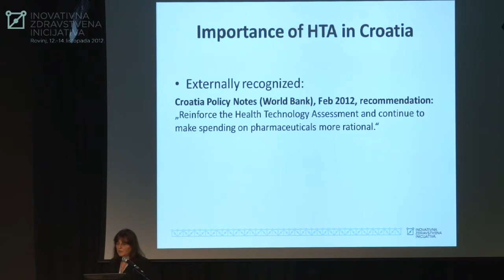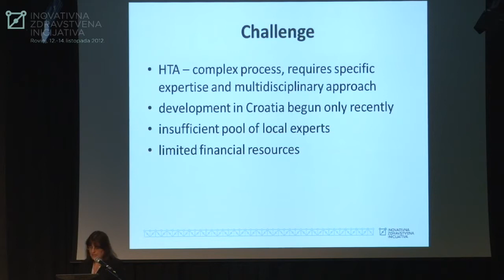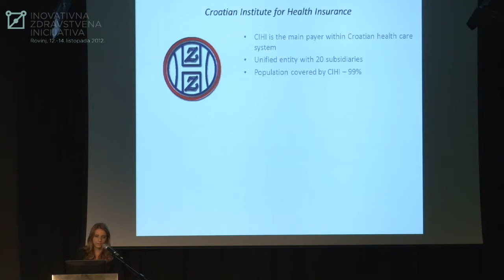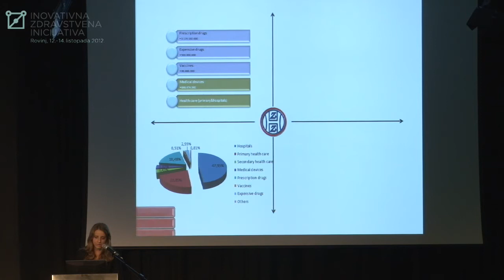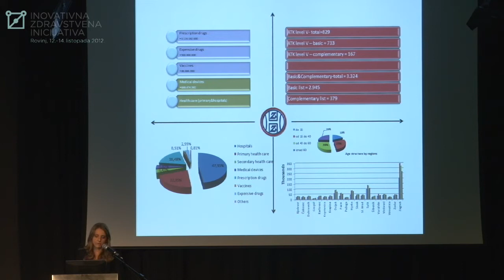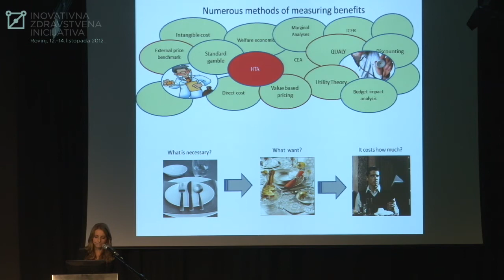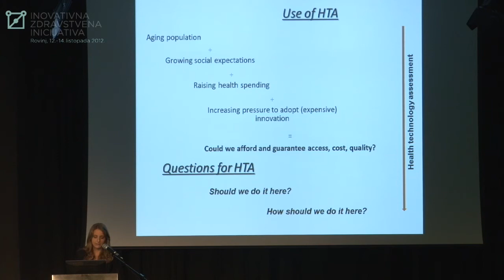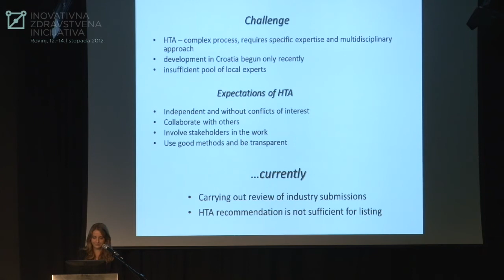9 - Procjena zdravstvene tehnologije (7/12)